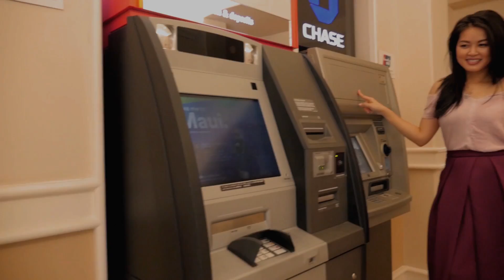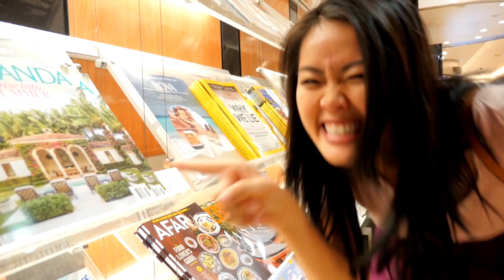Vocabulary at the mall🛍🛒 | Từ vựng tại trung tâm mua sắm | Vocabulario en el centro comercial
Please click on CC for subtitles/descriptions/definitions.
Vui lòng nhấp chuột vào CC để xem phụ đề/mô tả/định nghĩa.
Favor de hacer clic en CC para subtítulos en español.

Bilingual English-Vietnamese Conversation Questions
TEXTBOOK: Compelling Conversations - Vietnam

Spanish Caption Author: M. Guadalupe Espinoza, M.A.
Gujarati Caption Author: Keniya Dimple, B.S.
Vietnamese Caption Author: Teresa X. Nguyen, M.A.

© Bản quyền thuộc về ESLGarage © Copyright by ESLGarage ☞ Do not Reup